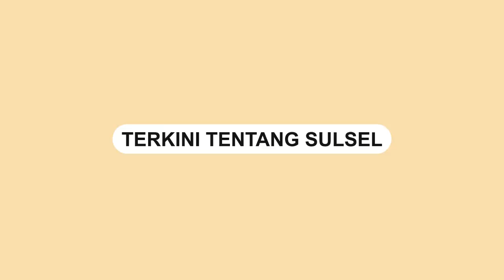Terima Kunjungan Kota Maniwa Jepang, PJ Sekda Akan Jajaki Kerjasama Penanganan Limbah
PJ Sekda Kota Makassar menerima kunjungan audiensi dari pihak kota Maniwa Jepang yang dihadiri langsung dari Nationwide General Waste Environmental Improvment Cooperative Association, Board of Directors Business Promotion Subcommitte Chairman, Hitoho Maki.

Kunjungan ini dalam hal menawarkan penjajakan kerjasama kepada Pemerintah Kota Makassar terkait pengelolaan limbah dan air bersih.

Firman Pagarra yang didampingi oleh Kadis PU, Zuhaelsi Zubir, Kabag Kerjasama, Andi Zulfitra Dianta, Kabag Hukum, Izhar, Kepala Bappeda, Andi Zulkifli pun menyambut baik kunjungan ini.

Kata Firman, tak hanya pengelolaan limbah ada juga beberapa program lainnya yang bertema Low Carbon City.

“Tentu saja ini menjadi sangat menarik kami menyambut baik apa yang disampaikan oleh pihak Yachiyo Grup dari Kota Maniwa di Jepang,” ucap Firman, Kamis (25/4/2024).

Firman mengatakan tawaran penjajakan kerjasama ini sejalan dengan visi misi dan program-program strategis Pemerintah Kota Makassar yang juga sangat bersentuhan dengan apa yang disampaikan seperti Makassar low carbon City.

Rencana kerjasama ini nantinya akan menjadi perhatian Pemkot Makassar.

“Kami akan melakukan penjajakan kerjasama ini melalui subtitusi baik itu melalui Unhas tentunya karena pilot proyek ini juga diinisiasi oleh Unhas,” tuturnya.

Kota Makassar pun menjadi salah satu kota yang dianggap konsen mewujudkan kota Zero Carbon selain kota Bandung dan Denpasar untuk penjajakan kerjasama ini.

Dia mengungkapkan langkah selanjutnya Firman akan membahas dengan lingkup internalnya dan akan secepatnya membuat letter of administrasi atau berupa poin-poin kerjasama.

“Kita  akan membahas terlebih dahulu. Karena untuk bekerjasama banyak hal yang harus dilengkapi dan diperhitungkan. Daya pikir ini konsep pengelolaan limbah yang bagus. Kita akan mengadakan rapat selanjutnya,” pungkas Firman.
Video terkini dan terbaru..